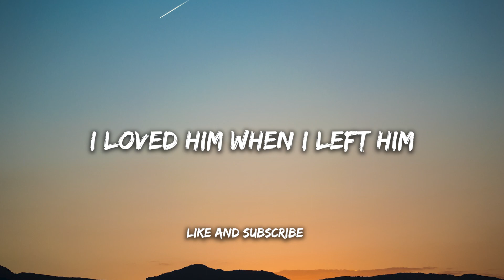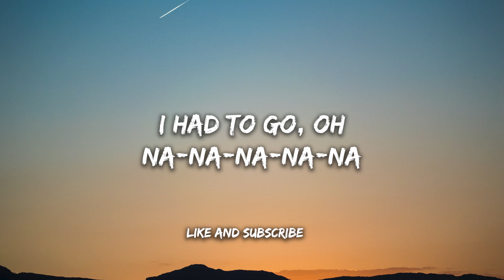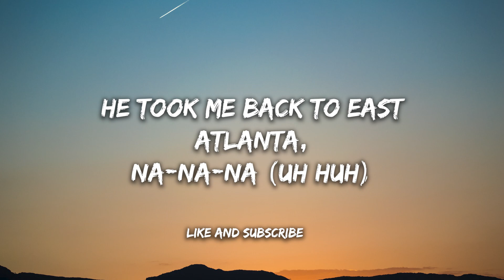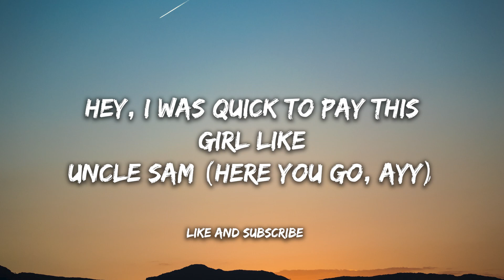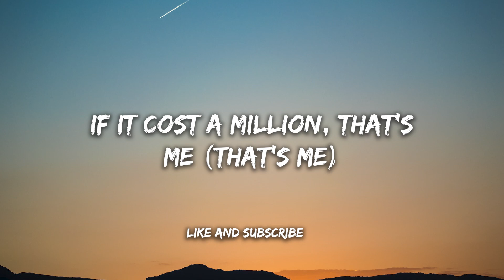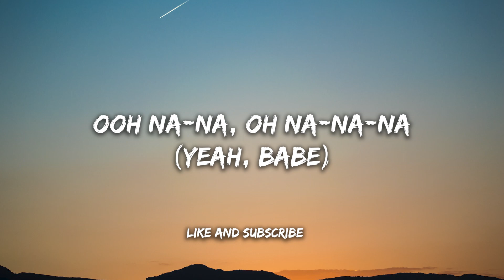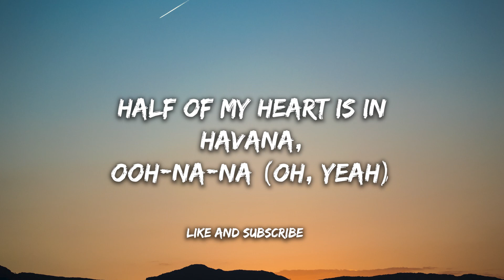Camila Cabello - Havana (Lyrics) ft. Young Thug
Hey

Hey, hey...

Oh, na-na-na
Oh, na-na-na (No, no, no, take me back)
Oh, na-na-na